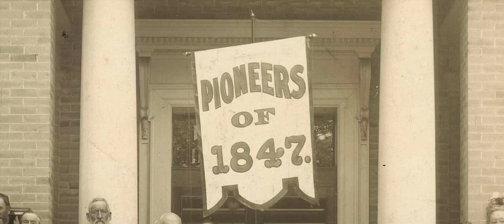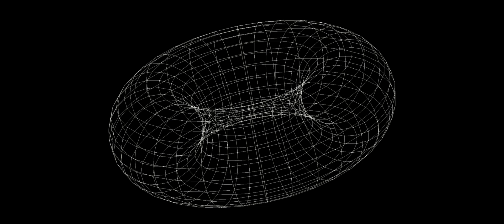47G: America's Deep Tech Frontier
Here in the mountains and deserts of Utah, a new generation is gathering to challenge the limits of what’s possible in aerospace, defense and cyber. At 47G we’re building America’s Deep Tech Frontier.

Check out our launch video to catch a glimpse of YouTuber @SamEckholm as he pushes over 7 g in an F/A-18 super hornet.

Explore with us at 47g.org.